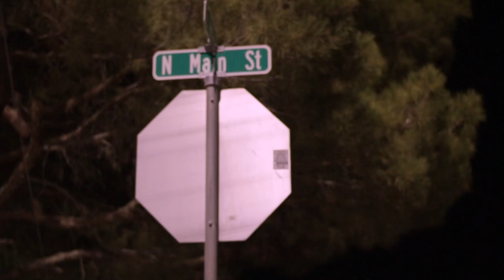Eloy City Cruise August 8th, 2020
Eloy held it down for their city cruise August 8th, 2020. Even though it was a hot one the town came out and cruised together. This was a peaceful community event. Thank you to all those who participated.

🎵 Isaac Moreno “85”
🎥 Steve West